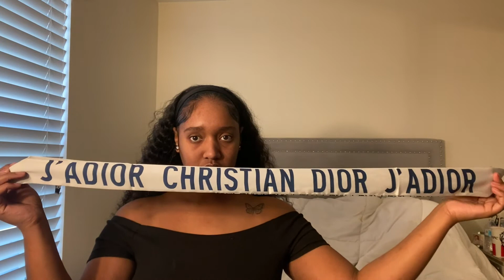I tried headband wig trend ( ISEEHAIR )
Everything about wig :
- Brazilian
- 22 inches